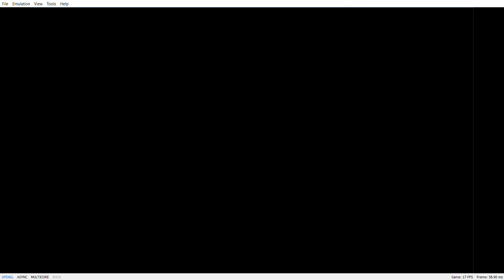Yuzu 411 Pokémon Let's Go, Pikachu! Episode 15: Celadon City Gym Battle